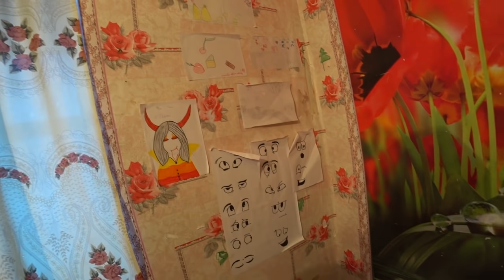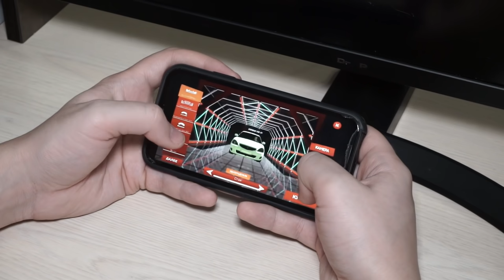МАТЬ БРОСИЛА ТРОИХ ДЕТЕЙ. МНОГОДЕТНЫЙ ОТЕЦ ЖИВЕТ НА 5000 РУБЛЕЙ В МЕСЯЦ.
Реквизиты для тех, кто хочет принять участие в помощи многодетному отцу:
Наш интернет-магазин одежды и аксессуаров «KARMA SHOP»
Заказывая нашу продукцию для себя и своих близких, вы помогаете нашему каналу развиваться, расти и делать больше добрых дел.
Доставка осуществляется по всему миру.
Друзья всем привет, знакомство с героями сегодняшнего выпуска получилось случайным.
На выезде из деревни мы узнали, что здесь проживает многодетный отец с тремя дочерями.
Нам сказали, что живут они не богато, отец работает грузчиком за 5000 рублей в месяц.
В наше время это очень маленькая зарплата, тем более на 4 члена семьи.
Мы поехали познакомиться с многодетным отцом, посмотреть, как они живут и узнать, чем мы могли бы быть им полезны.
The video has English subtitles. *На видео добавлены Английские субтитры. Вы можете поделиться этим видео с вашими англоязычными друзьями. Пусть они тоже будут заряжаться добрыми эмоциями и благодаря вам мы будем мотивировать людей на добрые дела по всему миру! Спасибо вам заранее за ваши рекомендации.
МАТЬ БРОСИЛА ТРОИХ ДЕТЕЙ. МНОГОДЕТНЫЙ ОТЕЦ ЖИВЕТ НА 5000 РУБЛЕЙ В МЕСЯЦ.ПРИВЕЗЛИ ПРОДУКТЫ МНОГОДЕТНОМУ ОТЦУ.